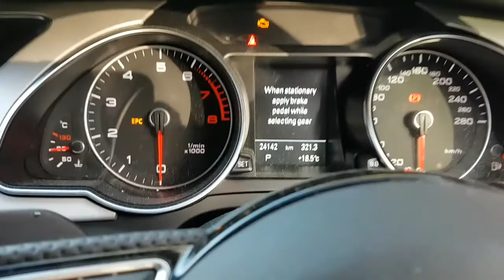Nhật Ký Thời Nay: WINTER AUSTRALIA 2017 with My Babe Audi Sport AWESOME 😁🎥